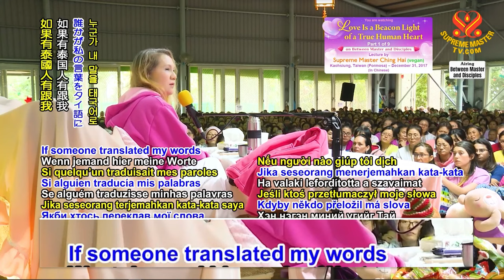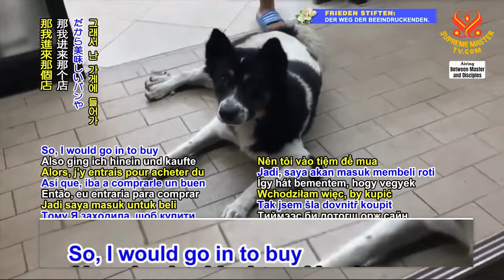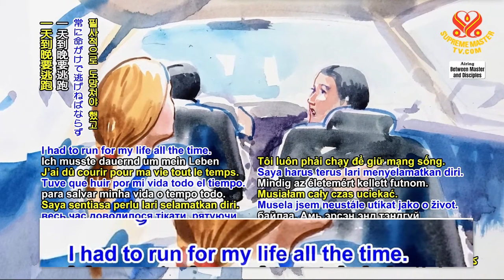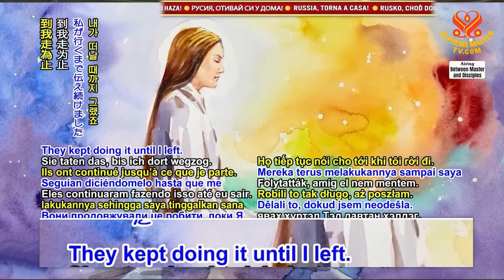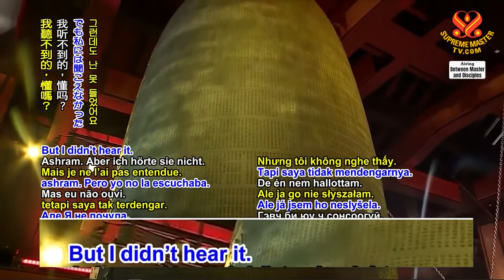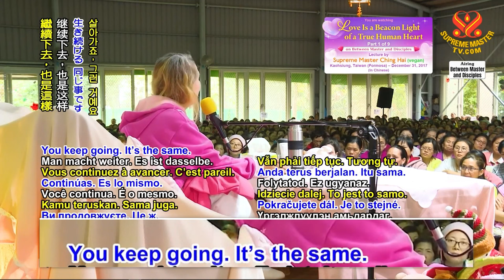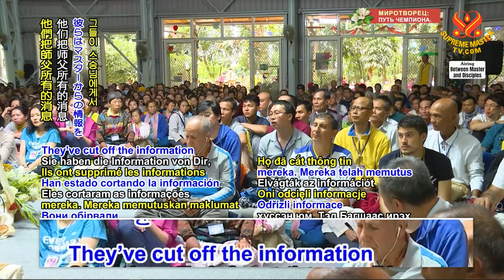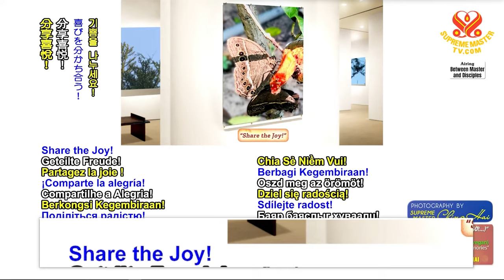(P. 1/9) Love is a Beacon Light of a True Human Heart, Dec 31, 2017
Supreme Master Ching Hai lecture in Kaohsiung, Taiwan, Dec 31, 2017